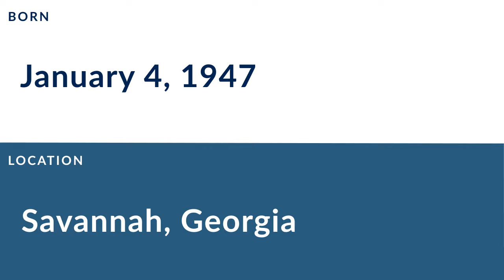George Atkinson: Football Strong Safety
George Atkinson is a former professional football strong safety who played for 11 seasons from 1968 to 1979.

In college, Atkinson played for the Morris Brown College in Atlanta Georgia.

Professionally, Atkinson played for the Oakland Raiders, and the Denver Broncos.

In 1968, he was named A.F.L. All Star.
In 1969, he was named A.F.L. All Star.